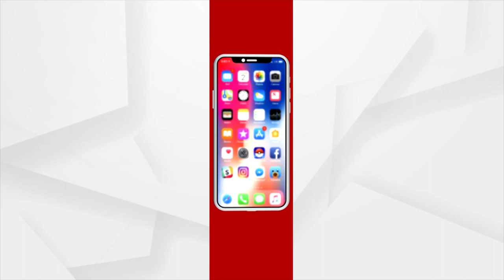Politics Should Not Be Involved In Lord Jagannath Rituals: State BJP President Manmohan Samal